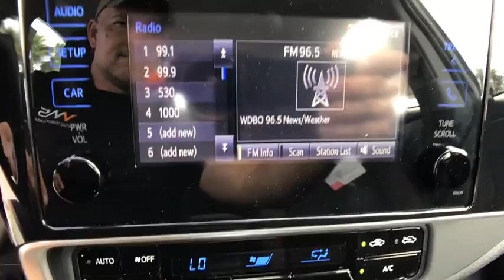2018 Toyota Corolla Longwood, Orlando, Lake Mary, Sanford, Daytona Beach, FL LJC123278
Gray New 2018 Toyota Corolla available in Longwood, Florida at Parks Toyota. Servicing the Orlando, Lake Mary, Sanford, Daytona Beach, FL area.

Parks Toyota
1701 South Woodland Boulevard